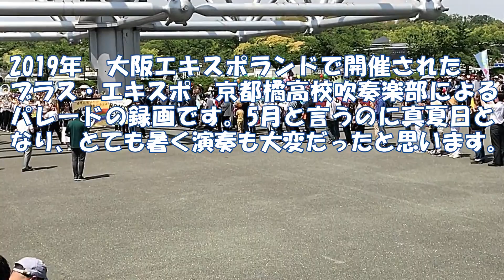毎日更新「今日の画像8月22日（土）パレード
京都橘高校吹奏楽部ブラスエクスポ2019
パレード